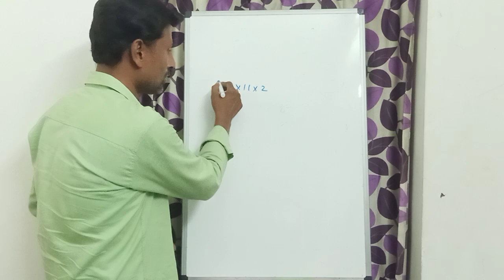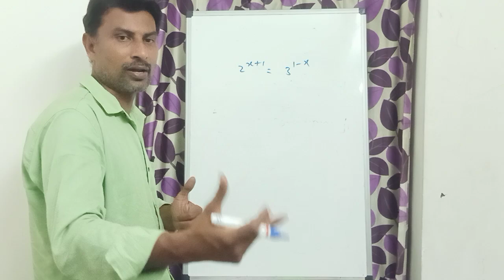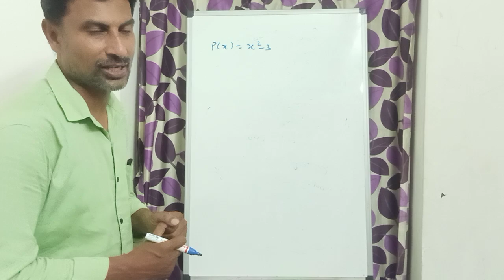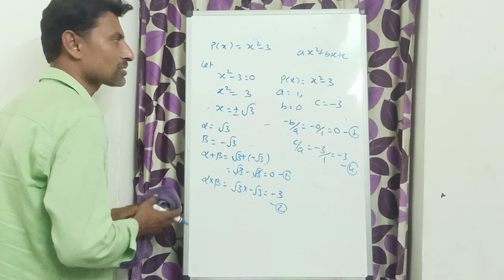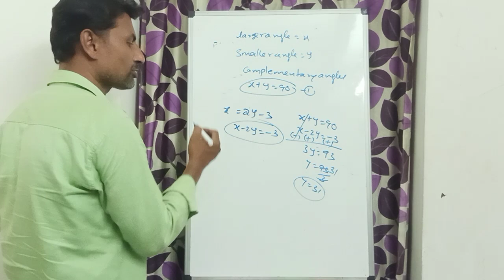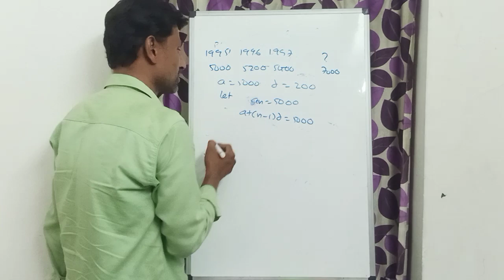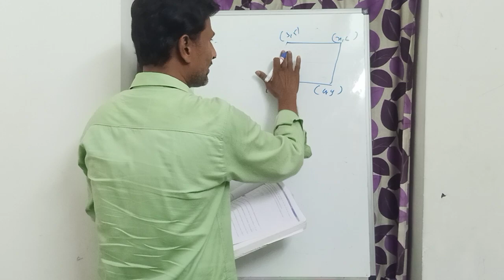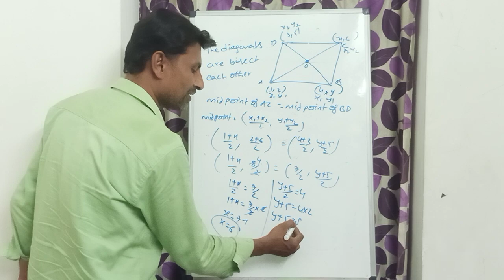Ap Tenth Class Maths Most Important 4 Marks Questions